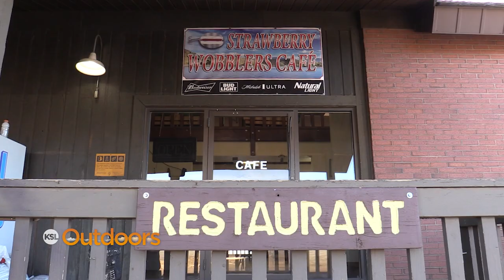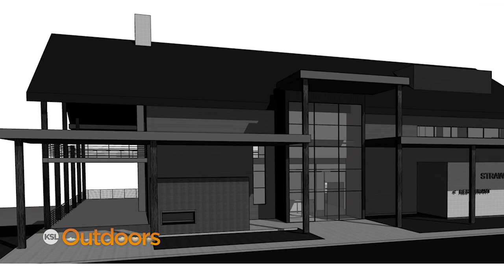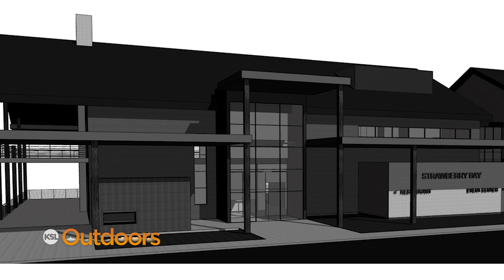Late Start to Ice Off at Strawberry Reservoir in 2023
A record-breaking winter led to a late start for ice-off fishing at Strawberry Reservoir. But the day finally arrived. So we packed up the gear and lures and joined the Phillips family at the 'Berry to catch cutthroat and rainbow trout. Plus we take a look at the new lodge, restaurant, and store that Phillips family are going to start building starting this summer.